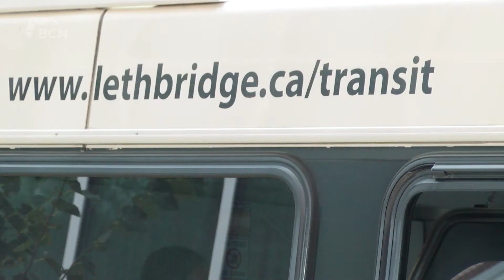Lethbridge Transit Provides CityLINK System Feedback - September 23, 2021 - Micah Quinn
Lethbridge Transit has been gathering information and bus rider feedback since the new CityLINK network was implemented in August. There are four major demand zones in the city and riders can book a demand ride where a bus will pick them up by using an app or by calling 311. General Manager for Lethbridge Transit, Tim Sanderson, says transit has met the goal of speeding up efficiency with on time performance being at 25 per cent. There is also a 6.8 per cent reduction of riders needing a transfer. Sanderson says there are also some bigger issues which have been addressed since the program started.

Each quarter, transit reviews its service levels and makes adjustments. The next review is slated for November.

Aired on: Thursday, September 23, 2021